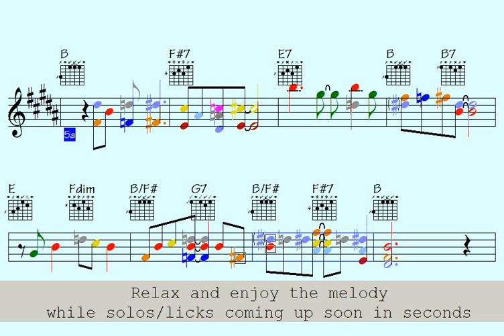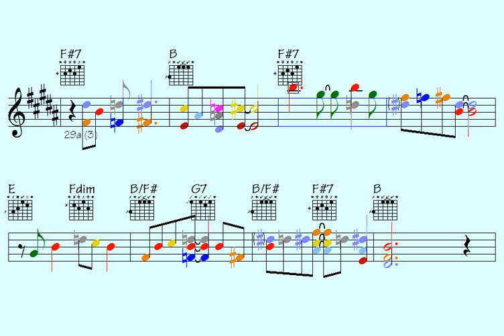🍗Nothing But A Bullet Sale (very busy patterns to build up with)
Link to buy all data for this song: Nothing But A Bullet Sale (music sheet notation - double-duration mp3 audio - transposable solo licks in midi file - mp4 video to play along...)